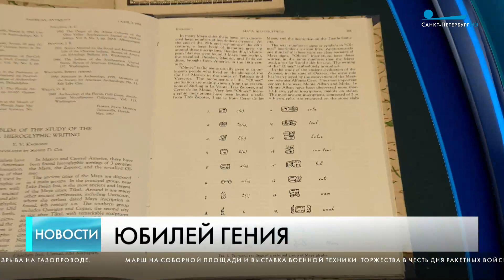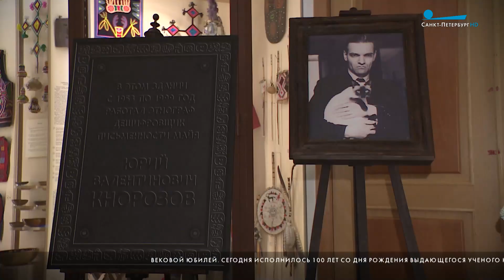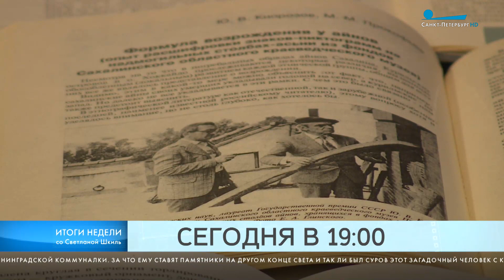Главные новости Петербурга / 19 ноября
Пожар во Всеволожском районе Ленинградской области. Сообщают о разгерметизации газопровода с последующим возгоранием.

Ещё один инцидент произошёл на Сахалине. Там из-за неправильного хранения и эксплуатации баллонов с бытовым газом произошел взрыв в жилом доме. Обрушились перекрытия одного из подъездов. Продолжается разбор завалов, под ними еще могут оставаться несколько пострадавших. К этому часу известно о девяти погибших, в числе которых четверо детей. В связи с трагедией свои соболезнования главе Сахалинской области направил губернатор Петербурга Александр Беглов.

Полуденный выстрел пушки Петропавловской крепости сегодня посвятили Дню ракетных войск и артиллерии. С праздником военных поздравил губернатор Александр Беглов.

Сегодня исполнилось ровно сто лет со дня рождения выдающегося ученого Юрия Кнорозова. Историк и этнограф внёс весомый вклад в изучение Южной Америки, и более того, не выезжая за пределы Ленинграда, он расшифровал сложнейшую письменность майя.

Устойчивый минус, снег и гололёд. Такие прогнозы на ближайшие дни дают синоптики. Периодические снегопады будут на протяжении всех выходных.